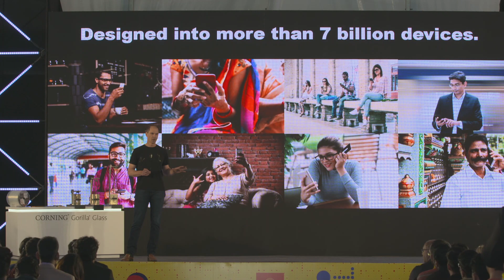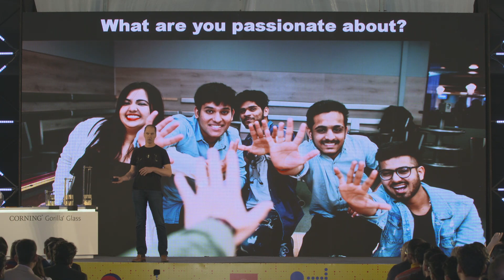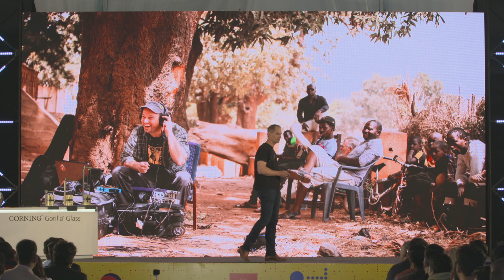John Bayne on The Corning Innovation Story & Building Something that Lasts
John Bayne, Senior VP and GM of Corning® Gorilla® Glass delivers the keynote at India's youth festival, Tech2Innovate in Delhi, India.